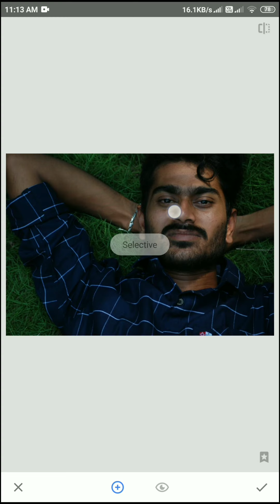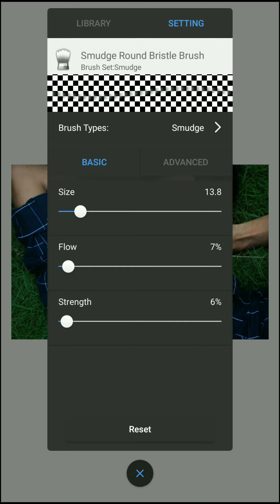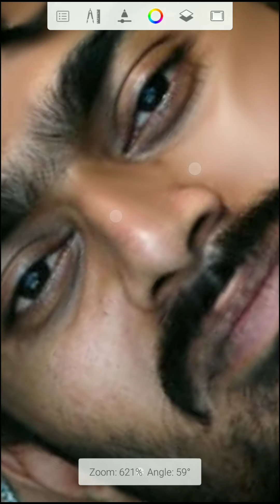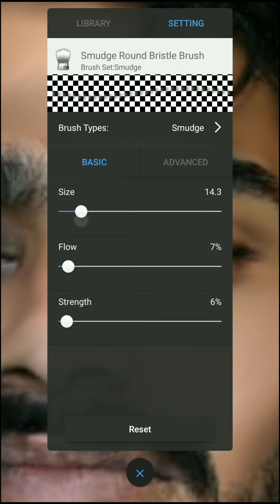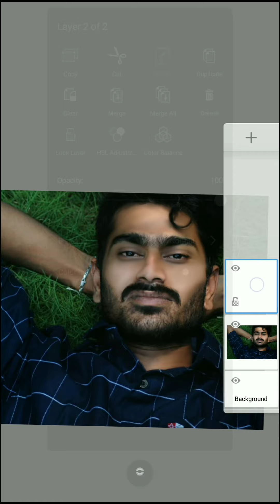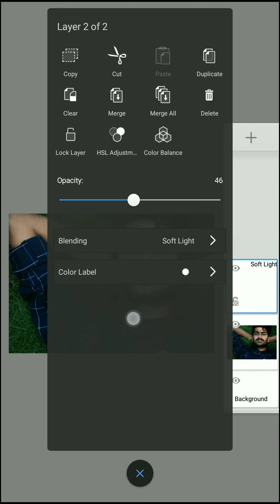Face smoothing and whitening in autodesk¦¦ Autodesk & snapseed ¦¦ Edit tutorial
Face smoothing and whitening in autodesk editing in snapseed and sketchbook

Autodesk facesmooth editing
Autodesk Face smooth tutorial
Face smooth secret in autodesk
How to smooth skin in autodesk
Face smooth inka autodesk
Background change
All about autodesk sketchbook